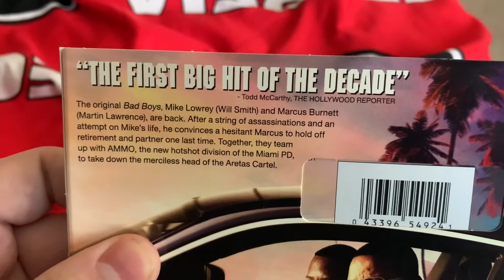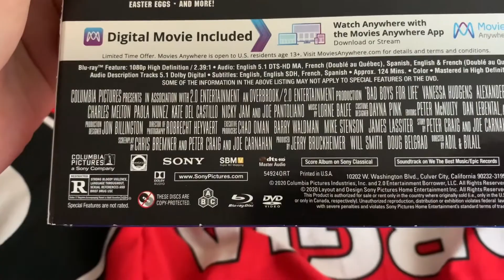Happy 1-Year Anniversary to Bad Boys For Life (2020)